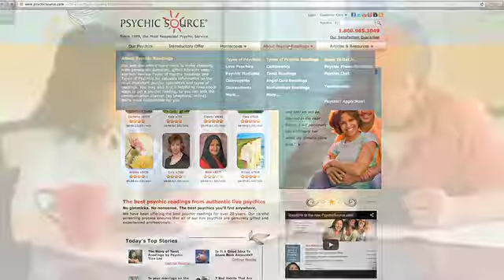The Psychic Source